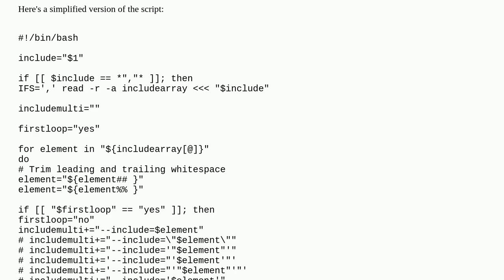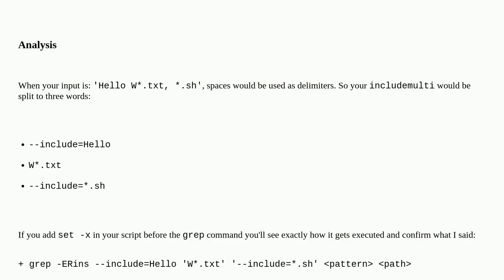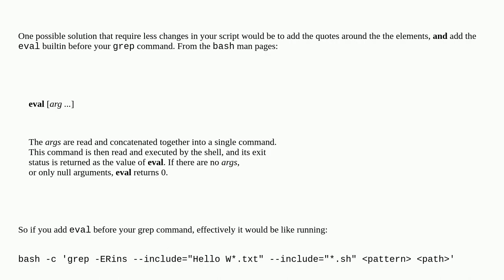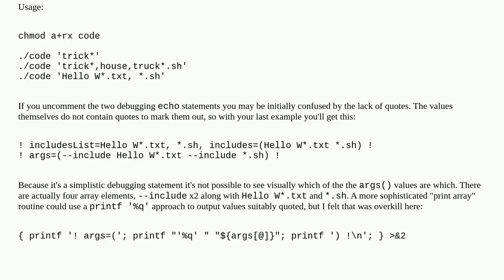Unix: Passing multiple includes that contain spaces to grep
Passing multiple includes that contain spaces to grep

A special thanks goes out to the community

  grep bash shell-script